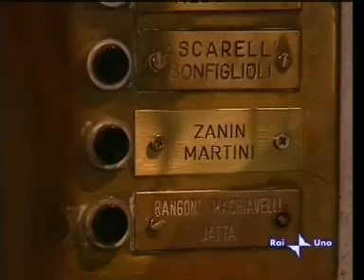UMIF 4 - GUIDO E MARIA - "CASA NOSTRA"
Guido, all'insaputa di Maria acquista la vecchia casa dove lei era nata e cresciuta e dove aveva vissuto prima di andare a vivere a Poggio Fiorito e le fa recapitare un biglietto dove le chiede di raggiungerlo lì. Maria corre da Guido che le chiede di sposarlo e di vivere con lui in quel palazzo dove passano la notte insieme. Scena tratta dall'episodio "La Partita del cuore" della quarta stagione di "Un Medico in Famiglia".